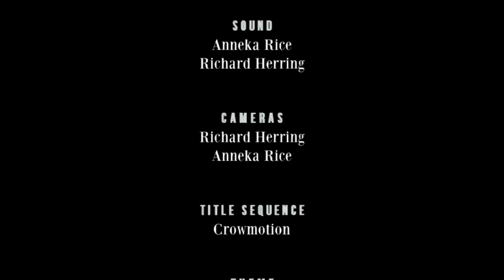Anneka Rice - RHLSTP #326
Depp Fry Rice Ball

Great news! RHLSTP has been recommissioned for a record breaking 21st series and Rich has had a makeover to make him look like a rock star. His guest is lifelong liar and former thief Anneka Rice. They discuss Blankety Blank being the pinnacle of the showbiz ladder, how an enforced change of name might have changed everything, the hidden dangers of Treasure Hunt and who might have been the sky runner had they not been so athletic,  the down side of fame and how Anneka bribed the paparazzi, what it was like to have your birth canal depicted on Spitting Image, attempting to track down her Madame Tussauds head, why she pretended to be her own agent and how Clemmie took on a life of her own, turning down the chance to be a Bond girl, taking revenge on the school bully and the power of chucking yourself into stuff and hoping for the best. All this and a possible pedo ghost.

Come and see RHLSTP live (or watch online) at the Clapham Grand.